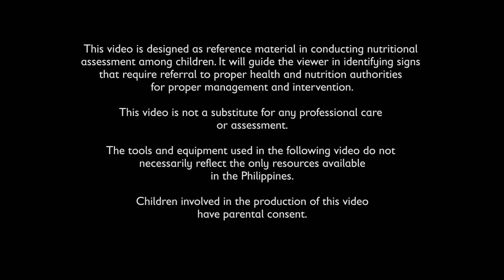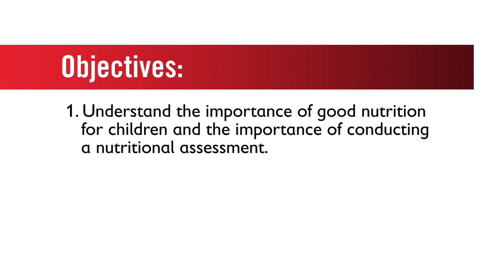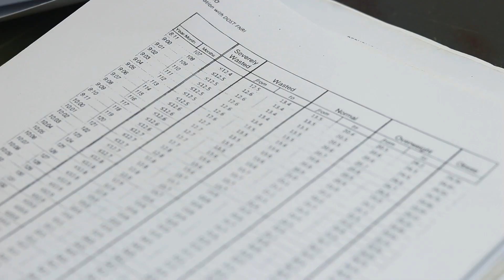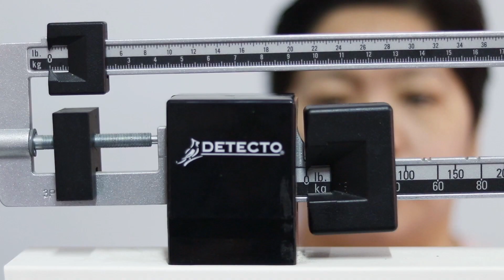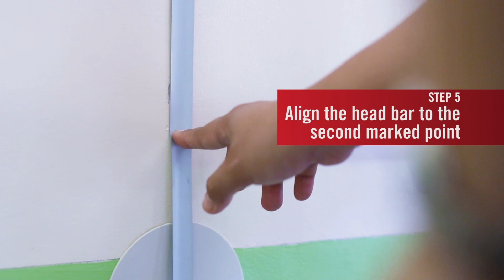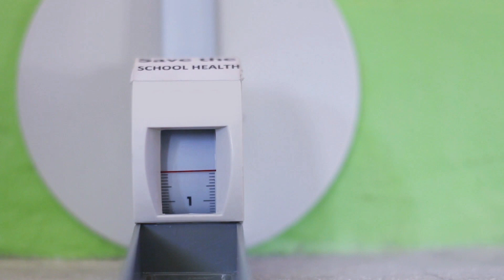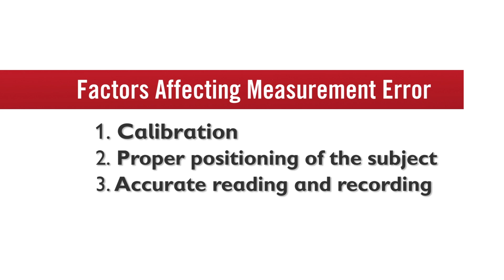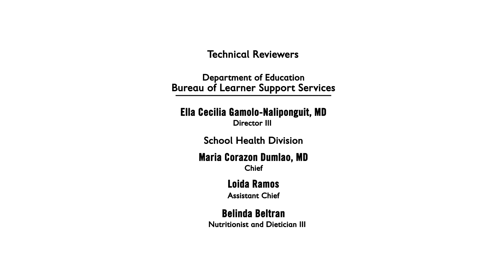Nutritional Assessment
This video is designed as reference material in conducting nutritional assessment among children. It will guide the viewer to identify signs that require referral to proper health authorities for proper management and intervention.

This video is not a substitute for any professional care or assessment.

The tools and equipment used in the video do not necessarily reflect the only resources available in the Philippines.

Children involved in the production of this video have parental consent.